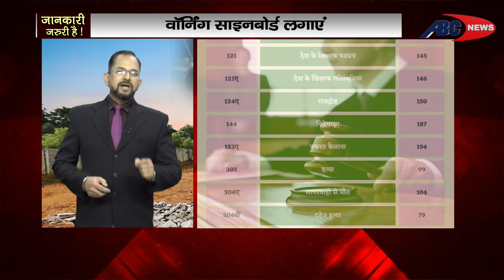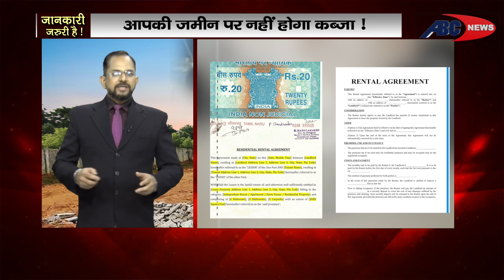संपत्ति से अवैध कब्जा हटाना है, तो कानून की जानकारी ज़रूरी है | Jankari Zaruri Hai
DEN- 157
SITI –85
JGD-99